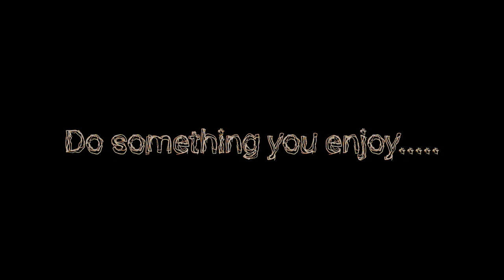I made custom airforce 1's ft Nike and Angelus paints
Hey beautiful!

Ready to start your Clothing, Hair or Beauty business?